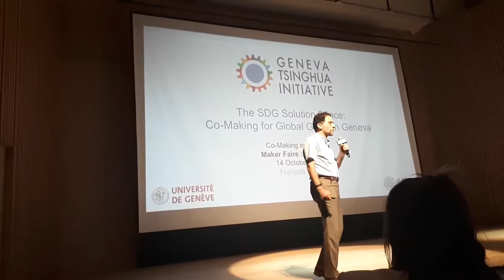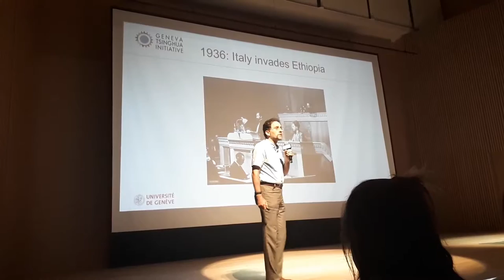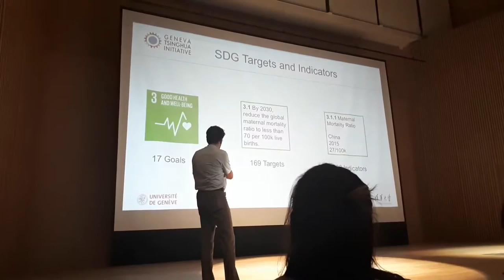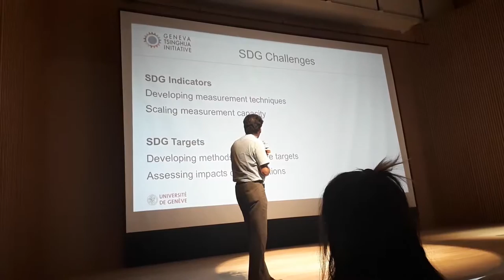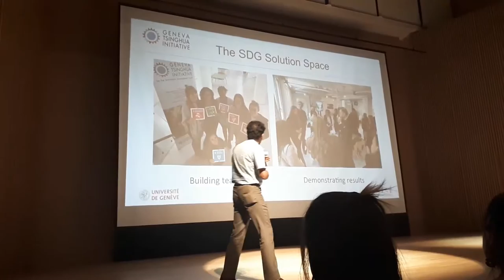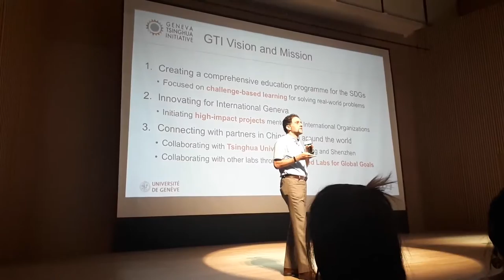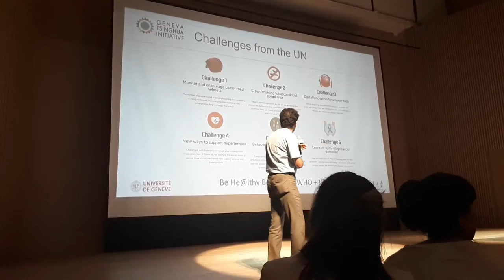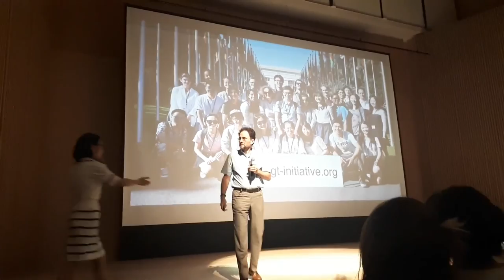Francois Grey - The SDG Solution Space: Co-Making for Global Goals in Geneva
This talk was recorded at the 2018 Shenzhen Maker Faire in a session called Co-Making in the City.

"Francois Grey manages the Geneva Tsinghua Initiative, the world’s first comprehensive education programme for the UN Sustainable Development Goals (SDGs), launched in 2016 by University of Geneva in partnership with Tsinghua University Beijing and Shenzhen. In 2017, the Initiative established the SDG Solution Space, a maker space for collaboration between the hundreds of UN agencies, International Organizations and NGOs in Geneva, and students from around the world. The SDG Solution Space supports challenge-based learning for the SDGs in several formats : hackathons, online coaching, summer schools, certificate courses, Masters programmes. The mission of the Geneva Tsinghua Initiative is to nurture a new generation of social innovator who can tackle the SDGs, and make a better world."